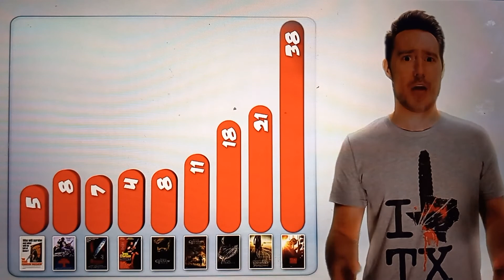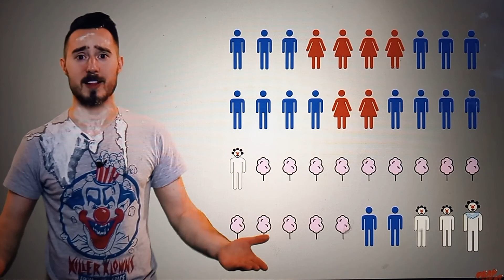15 de julio de 2022